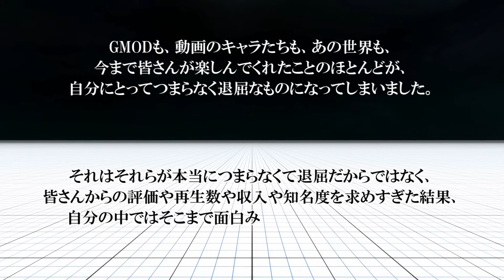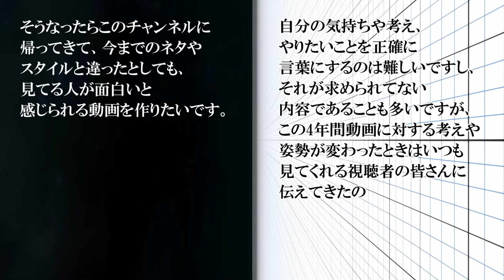チャンネル休止します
落ちぶれたYouTuberの再生数稼ぎみたいでなんか嫌なんですけど仕方ないよね
内容がまとまらなさすぎて配信で語ったことを要約して動画にしてます